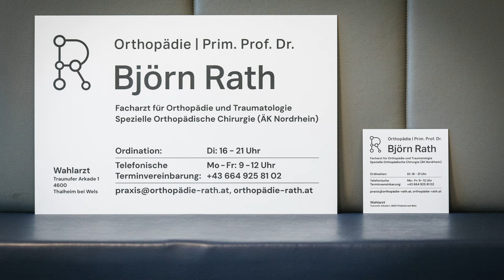Schilder mit dem Lasergravierer und Lasercutter herstellen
Jetzt eintauchen in die Welt der Schildererstellung mit einem JustLaser Lasergravierer und Lasercutter! 🌟

Mit den JustLaser Geräten lassen sich individuelle und langlebige Schilder aus verschiedenen Materialien wie Metall, Holz oder Kunststoff fertigen. Ob für den Innen- oder Außenbereich, Firmenschilder oder kreative Projekte – die Lasergravur bietet Präzision und Flexibilität. 💡🖌️

Mit der Lasertechnologie ist es möglich, komplizierte Designs effizient und kostengünstig umzusetzen.

▬ Inhalt ▬▬▬▬▬▬▬▬▬▬▬▬▬▬▬▬▬
00:00 Schilder für den Innen- und Außenbereich gelasert
00:04 Lasergravierer beginnt Gravur auf Laserform Schildermaterial
00:34 Gelasertes Schild für Arztpraxis
00:38 Outro

▬ Weitere Infos ▬▬▬▬▬▬▬▬▬▬▬▬▬▬
Mehr zum JustLaser Lasergravierer: